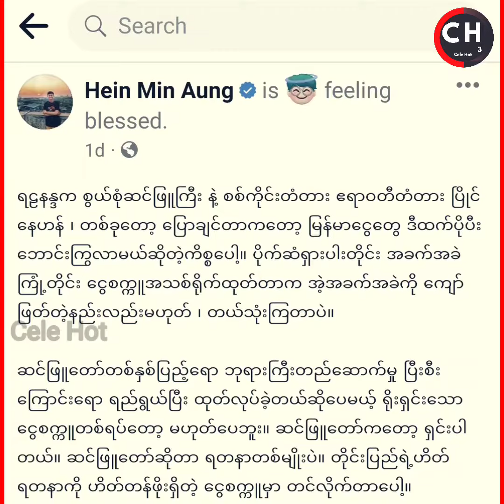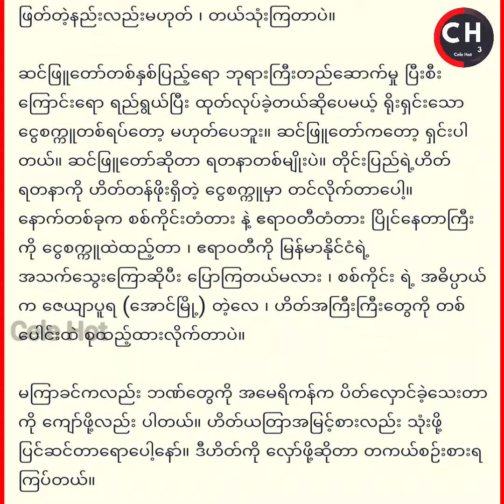နာမည်ကြီး ဗေဒင်ဆရာလင်းညို့တာရာဖတ်တဲ့ နှစ်သောင်းတန်?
တကယ်ဖြစ်လာနေပြီပဲ မဖြစ်သေးတာတွေရော သတိထားကြပါ